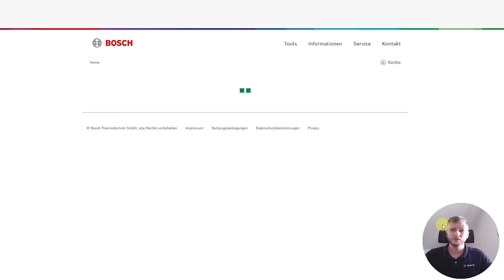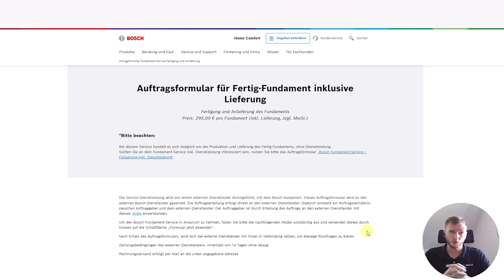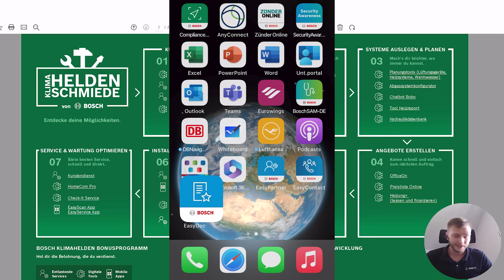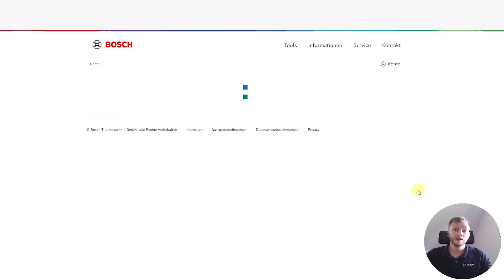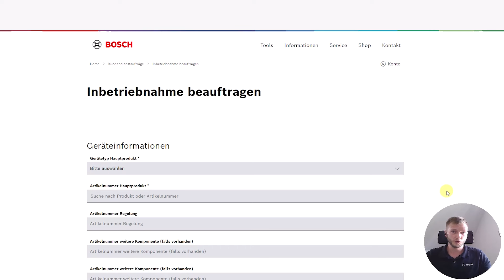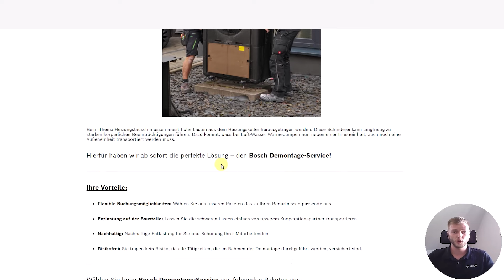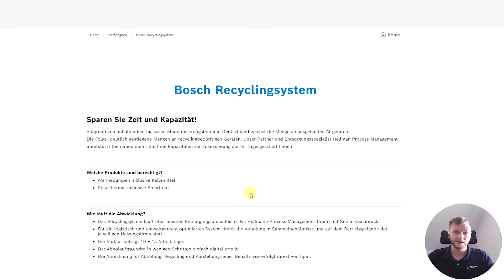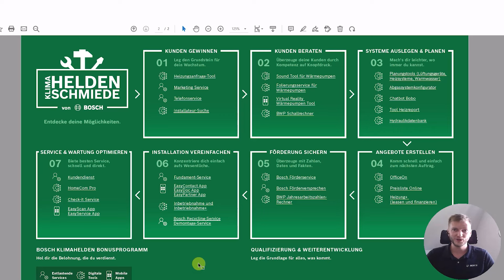Bosch Klimahelden Schmiede | Oli erklärt den Bereich "Installation vereinfachen"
In diesem Video geht es darum, mit welchen Services und Tools wir von Bosch Home Comfort die Installation vereinfachen.

00:00 Intro
00:40: Bosch Fundamentservice
02:40: Mobile Apps
02:55: EasyContact App
03:26: EasyDoc App
03:53: EasyPartner App
04:30: Inbetriebnahme und Inbetriebnahme+
05:29: Bosch Demontage-Service
06:57: Bosch Recycling-Service

💚 Werde ein Teil der Bosch Home Comfort Community 💚